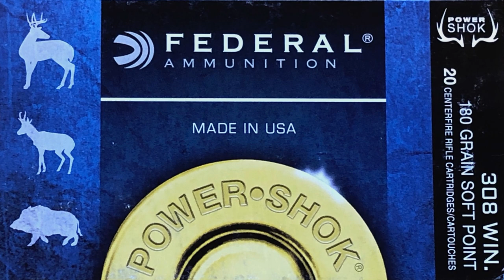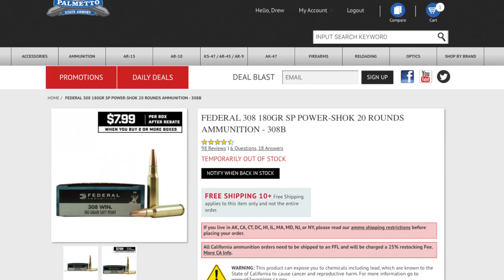Federal 308 Power SHOK - I found for $7.99 a BOX (Review)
BeyondSeclusion

Drew